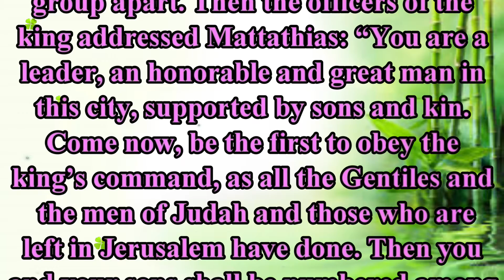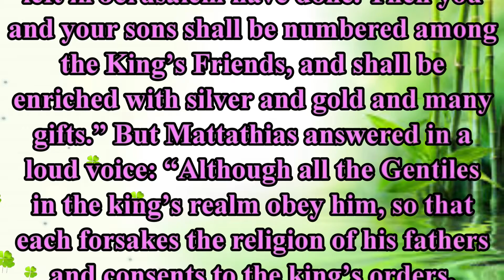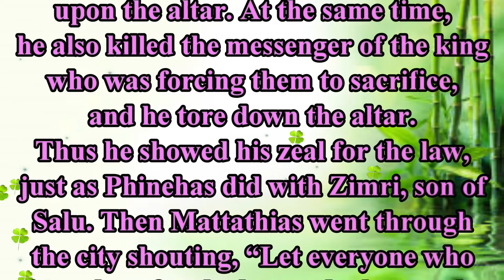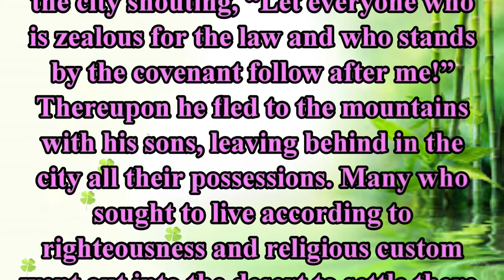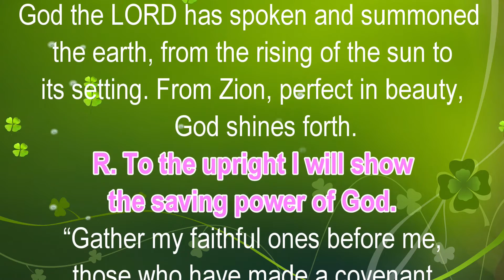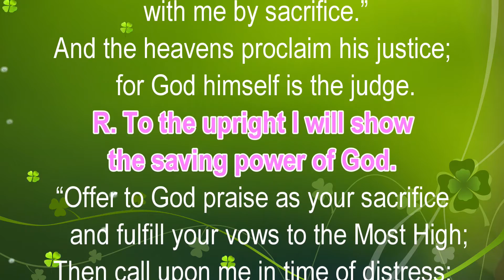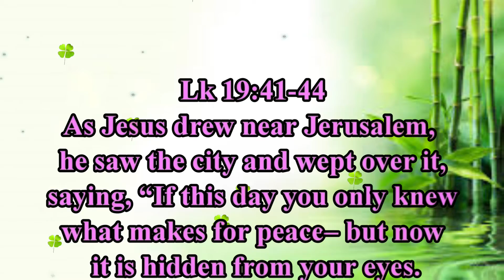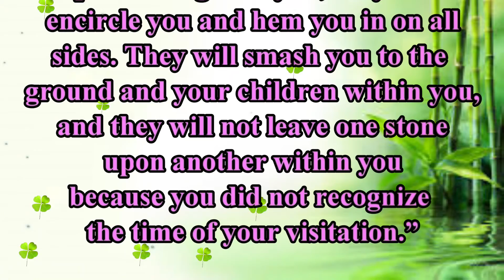Thursday of the Thirty-third Week in Ordinary Time, November 18, 2021.